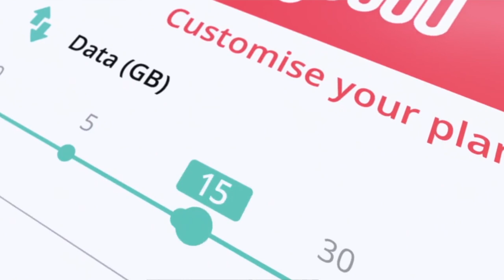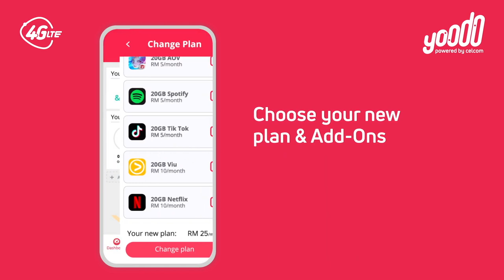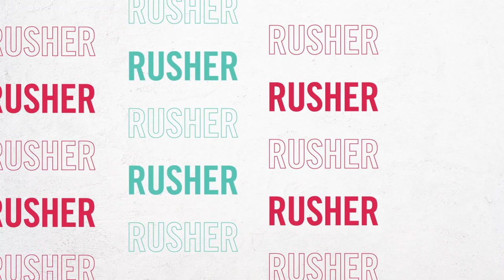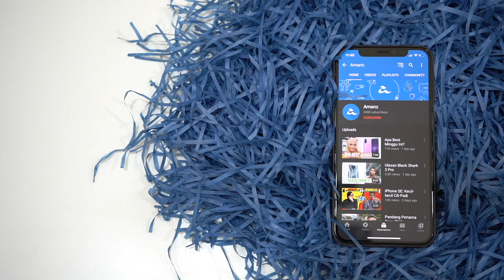Bagaimana Team Yoodo Gank Telah Tertubuh?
//Maaf reupload kerana masalah teknikal pada video sebelum ini.

Yoodo merupakan salah satu syarikat telekomunikasi digital yang semakin popular dalam arena e-sukan. Salah satu pasukan dibawahnya juga sering memenangi pelbagai kejohanan, iaitu Yoodo Gank. Baru-baru ini, kami telah bersama pihak Yoodo, dan bertanyakan beberapa perkara berkaitan Yoodo.

0:00 Pengenalan Yoodo
6:01 Kenapa Yoodo Lebih Memilih Arena E-Sukan?
7:20 Bagaimana Team Yoodo Gank Telah Tertubuh?
8:34 Adakah Yoodo mempunyai perancangan untuk menambah skuad e-sukan?
9:22 Apakah pendapat peribadi mengenai rangkaian 5G?
10:20 Apakah perancangan Yoodo untuk masa akan datang?